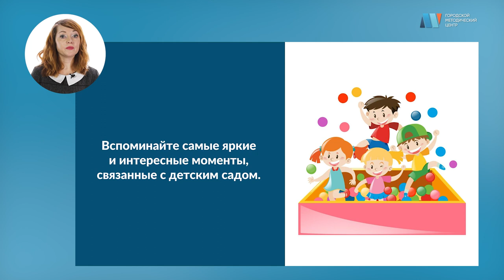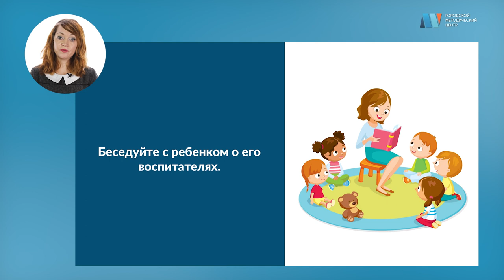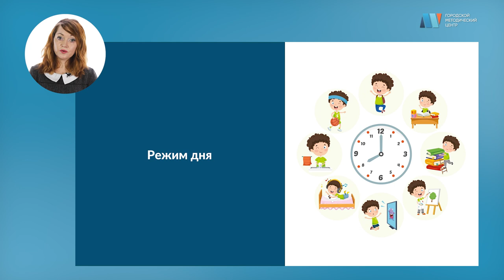Длительное отсутствие ребенка в детском саду: действия родителей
О действиях родителей в случае длительного отсутствия ребенка в детском саду расскажет Ирина Миронова, воспитатель Школы № 2053.